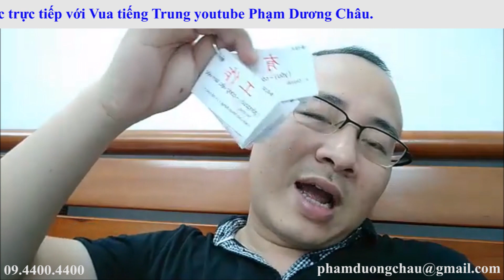Học tiếng Trung Online | Món Ăn Ngon Trung Quốc | Từ Vựng Ẩm Thực Tiếng Trung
Học tiếng Trung Online | Món Ăn Ngon Trung Quốc | Từ Vựng Ẩm Thực Tiếng Trung. Học tiếng Trung online với vua tiếng Trung youtube Phạm Dương Châu. TRUNG TÂM TIẾNG TRUNG DƯƠNG CHÂU. Địa chỉ học tiếng Trung uy tín tại Hà Nội. Sở hữu độc quyền phương pháp nhớ nhanh 1500 chữ Hán qua truyện cười.
Cơ sở 1 : Số 10 - Ngõ 156 Hồng Mai - Bạch Mai - Hà Nội
Cơ sở 2 : Tầng 4 số 25 Ngõ 68 Cầu Giấy - Hà Nội